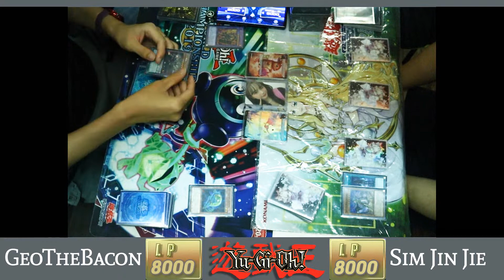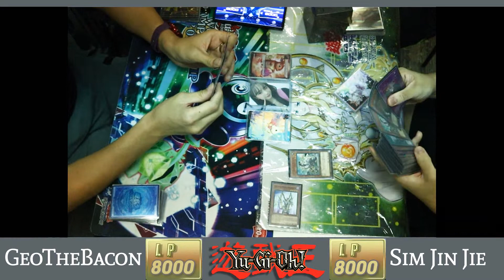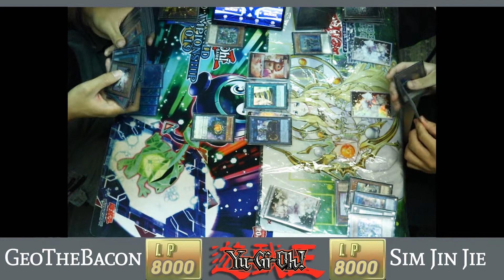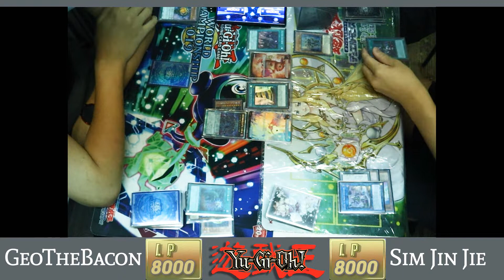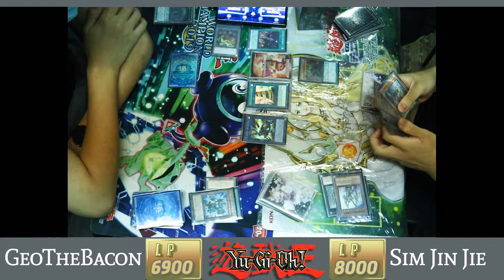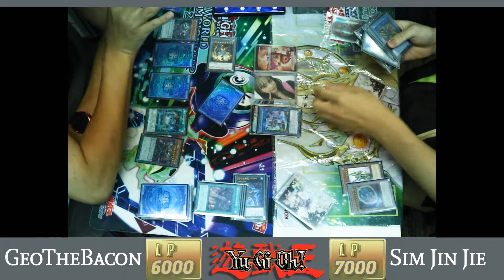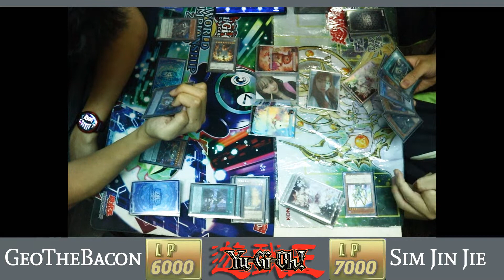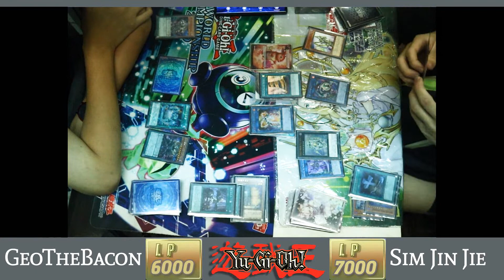[Yu-Gi-Oh! - 遊戯王!] D/D/D Vs Orcust Sky Striker - Singapore Ranking tournament: 10 April 2022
Singapore Ranking tournament 10 April 2021 - Active Gaming Collection

GeoTheBacon [D/D/D ]
  Vs
Sim Jin Jie [Orcust Sky Striker -オルフェゴール・閃刀 ]

Timestamp
Round 1: 05:00
Round 2: 04:15
Round 3: 13:31
Results: 21:01
Enjoy watching duel replays of Yu-Gi-Oh! or Force of Will? Or maybe booster box opening is your thing. Over at this channel here we do both here!

This channel is run by GeoTheBacon from BeyondTheDuel and Dueling "C"!